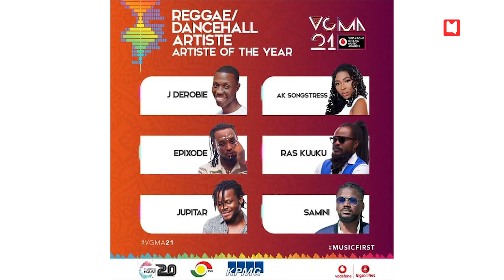Andy Dosty "Sl@pped over Kumerica Comment + VGMA Top 5 Moments feat. Shatta Wale + Stonebwoy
Programme schedule:
UNBOXING THE MUSIC: The show is simply about analyzing the evolution of music over the years. The production, quality, lyrical dexterity, fashion, punches or bars.
DAILY REACTION VIDEOS: This show is to react or share opinions in things happening in the media or on social media. A millennial conversations on things that directly affects them.
MUSESPORT: the show will talk everything sports, from pre match discussions to post and other important conversations in the sport world.
SPELL OR SIP: the show is an educational show to help educate people in a fun way.